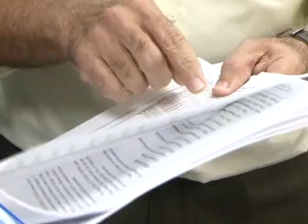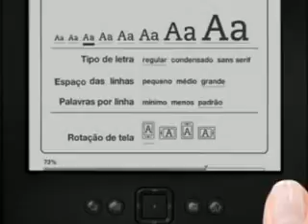Telejornal Em Pauta - 20 de Setembro de 2013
Telejornal Em Pauta, resumo de notícias do Parlamento Estadual.
Exibição de segunda a sexta-feira às 15h.
Apresentação: Priscila Sena